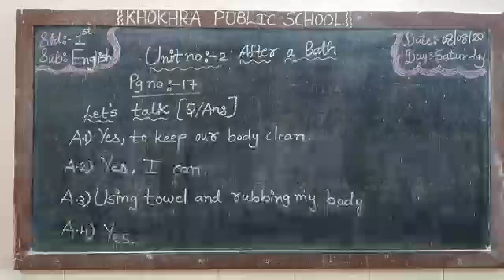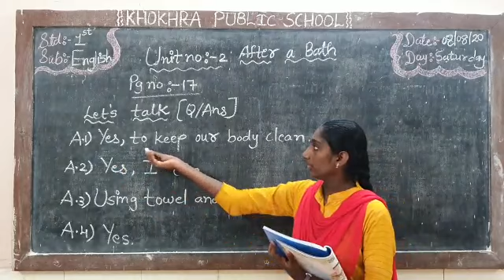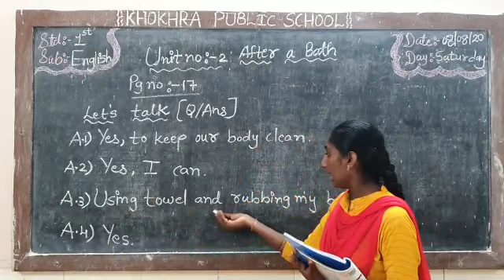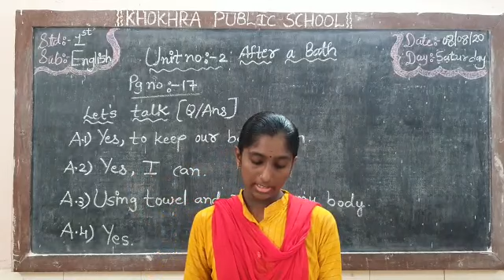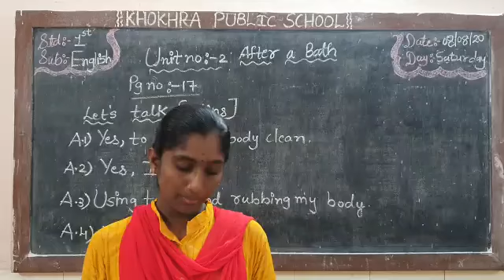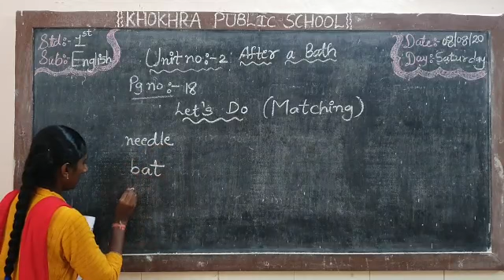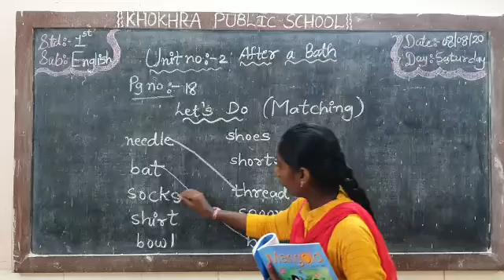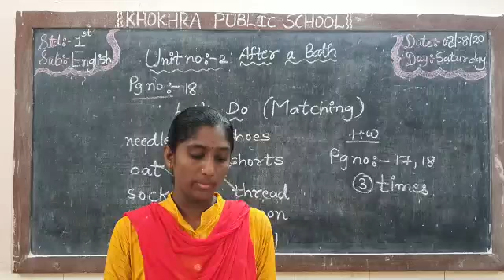std 1 english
Unit   1 (Page 17)